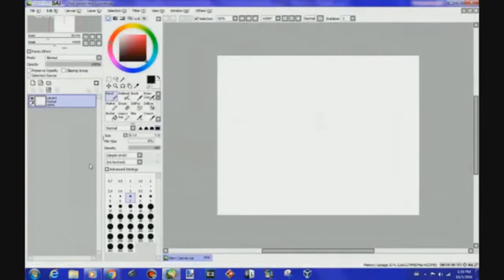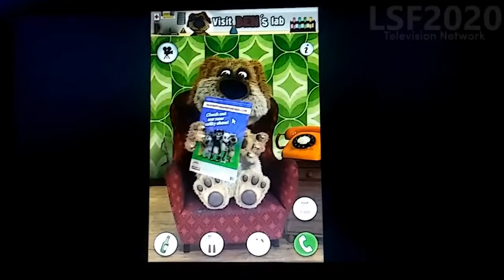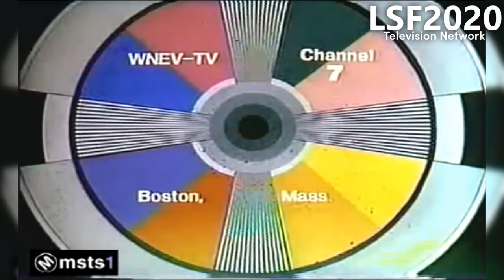LSF2020 Television Network: Sign-Off Continuity (Jan, 23, 2021)